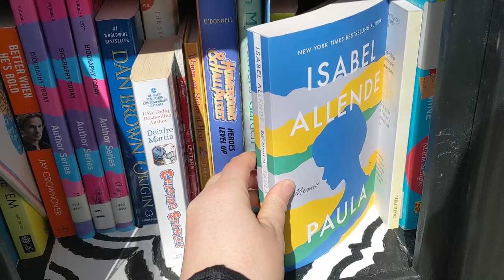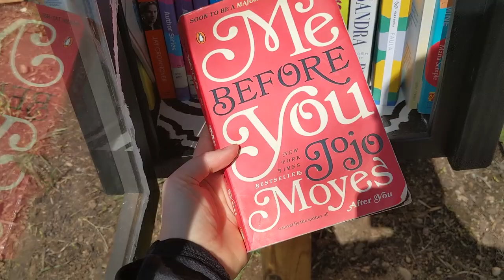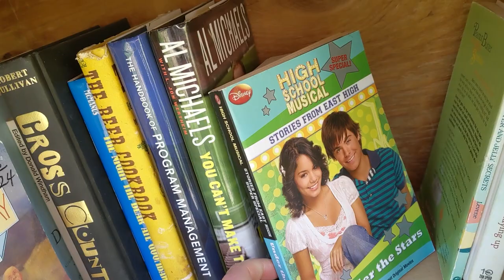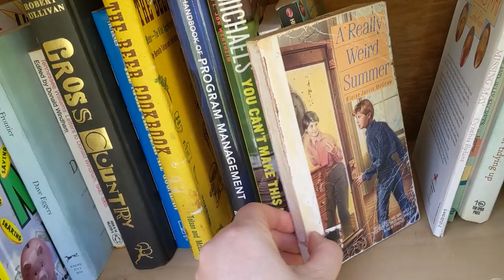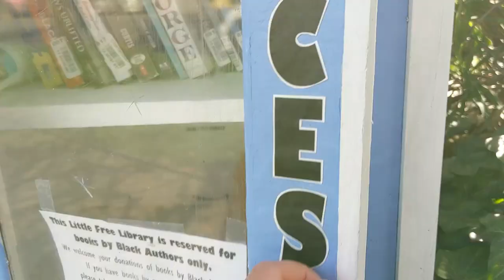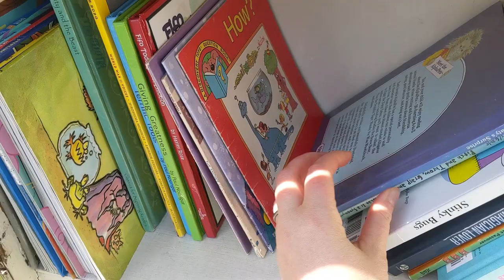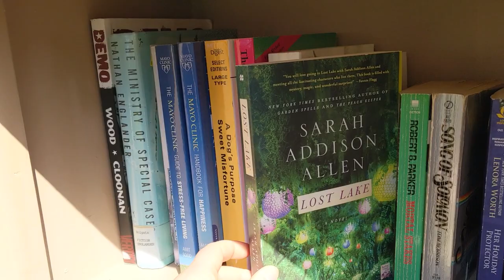Scouring my Neighborhood in Search of Free Books! // Little Free Library Tour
Beautiful weather? Check.
A neighborhood full of little free libraries? Check.
Let's go on a springtime, book lover's walk!

Join Valerie's VIP Reader Club and get a free reading guide!

Valerie Geary is a writer of mystery and psychological suspense books. She also reads way too much and loves talking about what she's reading with anyone who'll listen. Check out her latest book On A Dark Tide